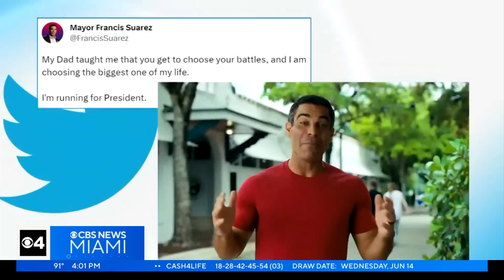Quickcast: DeSantis Weighs In On Trump Indictment. New Broward Superintendent Named.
In today's 4PM Quickcast--

miami mayor Francis Suarez is set to announce his run for president in the 2024elections

Plus, florida governor rondesantis is weighing on the indictment of former President

And, see the latest on the surfside site controversy, as developers submit their plans to rebuild.